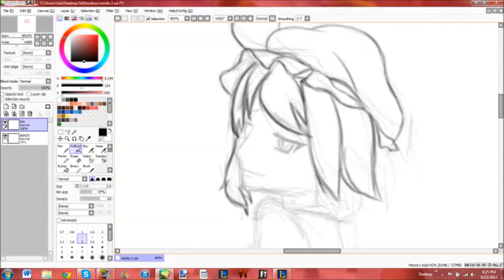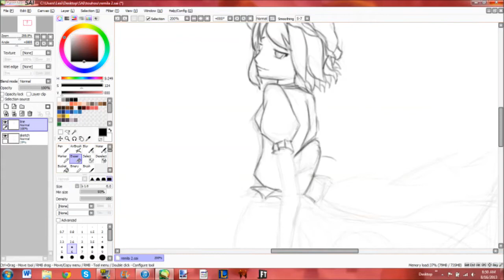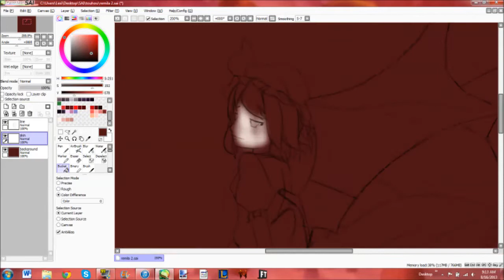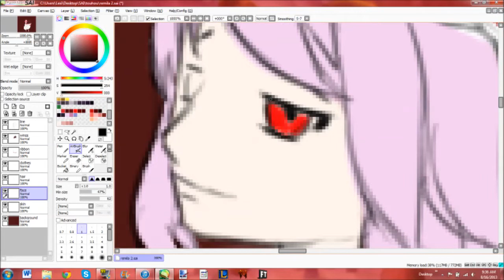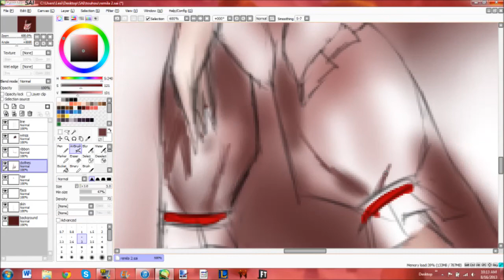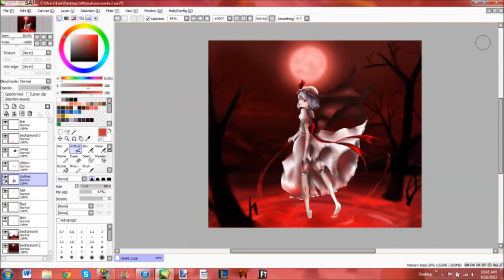Speed Paint: Touhou - Remilia Scarlet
Remilia is probably one of my favorite touhou characters out of them all (but hey, there are so many, I cant decide who is my favorite). She is so hard to beat too T_T

Note: I don't own the character or the music